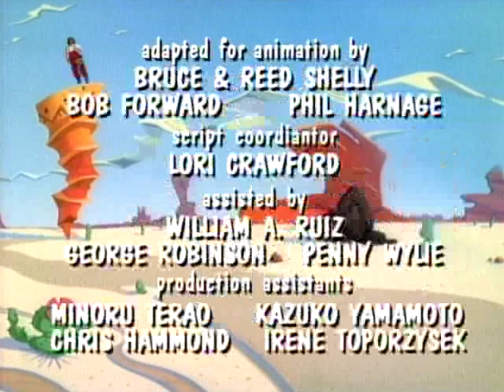Super Mario Brothers Super Show 108 - LOVE 'EM AND LEAVE 'EM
Mario and Co arrive in Rotunda Land, which is ruled by the uptight Queen Rotunda. After being caught, Mario unintenionally gets Rotunda to drink a love potion, causing her to fall in love with him, much to his dismay.